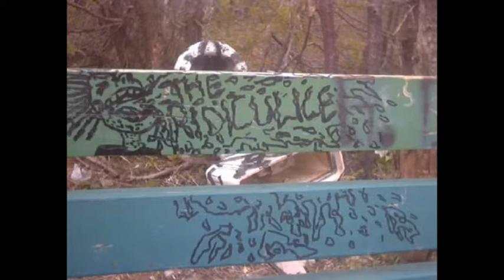The Ridiculice - "Riot"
Support local! Support Newfoundland! Stay heavy!

Album: The Ridiculice
Album: Last Out [Demo]
Genre: Hardcore Punk
Hometown: St. John's, Newfoundland
Release Date: June 11th, 2014
Label: Independently Released

The Ridiculice are:
Thomas Whelan - Vocals
Andrew Rice - Guitars
John Putt - Guitars
Matt Morgan - Bass
Steve Renouf - Drums

Lyrics:

LET'S RIOT!

Live a life full of fear
Cops strap on their riot gear
Grab your boots
Grab your bats
Fuck shit up front and back!
Raise your fist, show you're pissed, everybody riot!
We're all here, have no fear, everybody riot!!
We make peace by having fun
They make peace with gas and guns!
time to stand up
time to fight
kick down every fucking cop in sight
Kick em down shout it loud everybody riot!!